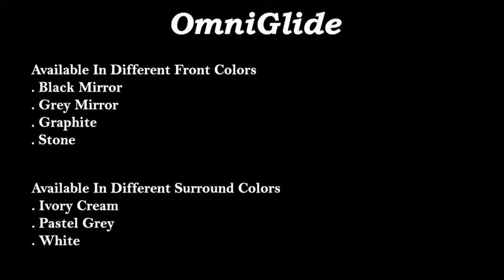Flamerite Junai OmniGlide Electric Floor Standing Fire Suite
Flamerite Junai OmniGlide is an elegant floor standing fire suite of Flamerite Fires. Flamerite OmniGlide also like other Flamerite electric fires has a concealed heater with 2 heat settings providing it the heating capacity of 1kw/2kw. It has a multifunctional remote control with dimmers function as well as having a manual control system too. It is fixed into the wall with a moving glass front which provides an infinite flame picture and an enclosed fuel bed. Flamerite OmniGlide comes into the black mirror, grey mirror, stone mirror and graphite mirror finishing colours and its fuel bed is accessible in white pebbles, glass beads and logs effects. It also features surrounds accessible in shown-in ivory cream and pastel grey colours.